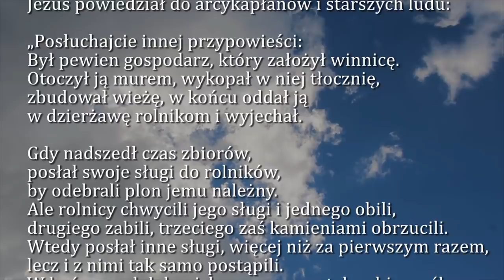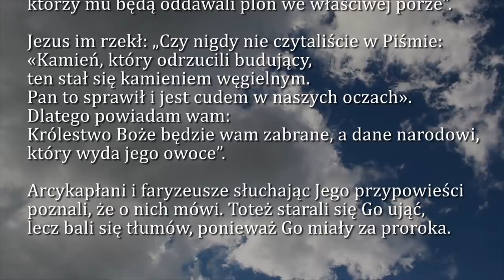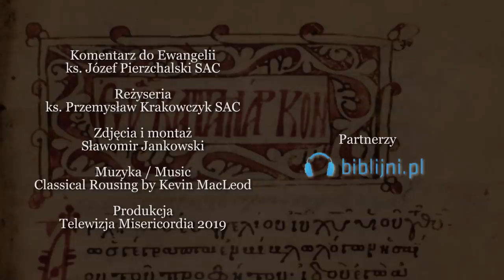Dobra Nowina na dziś | 22 marca - Piątek, II tygodnia Wielkiego Postu